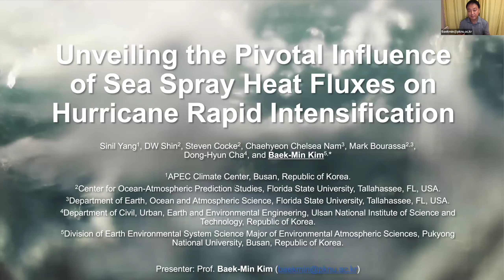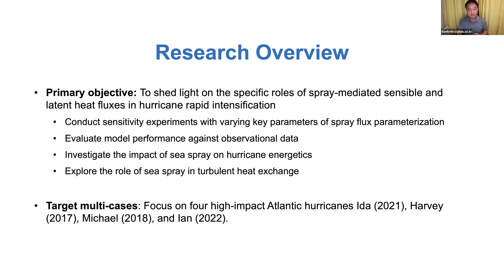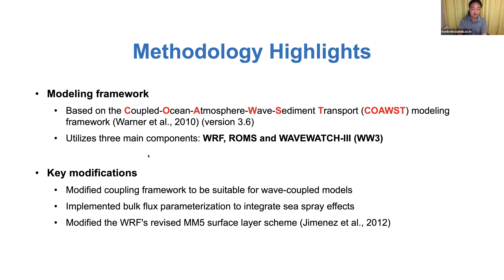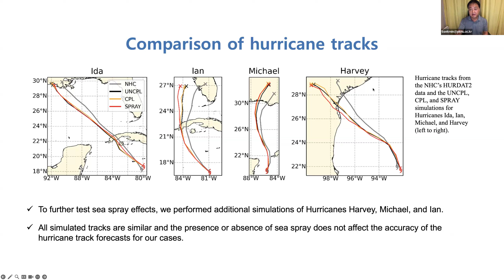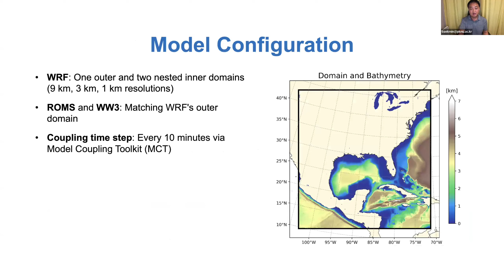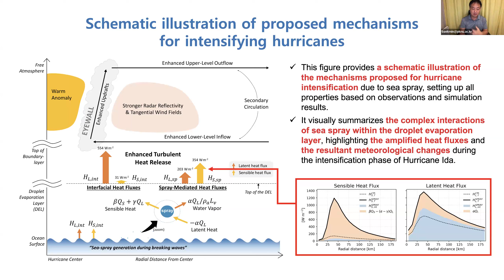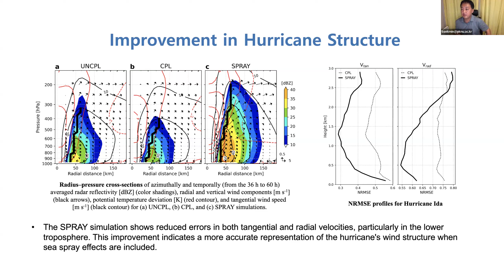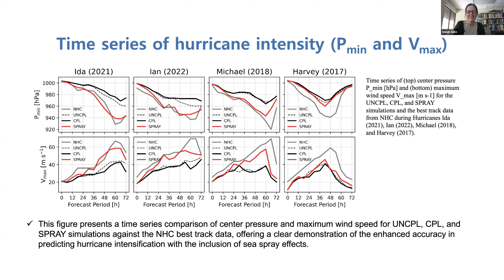Unveiling the Pivotal Influence of Sea Spray Heat Fluxes on Hurricane Rapid Intensification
Presenter:  Baek-Min Kim, Pukyong National University